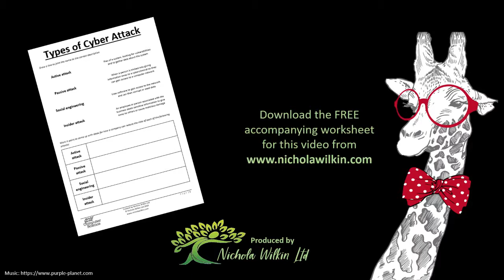Types of Cyber Attack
The free handout that accompanies this video can be downloaded